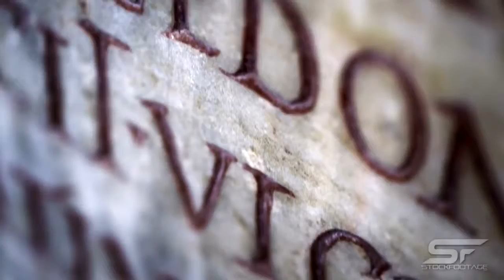Rome Footage, Epic Stock Video Footage of Rome